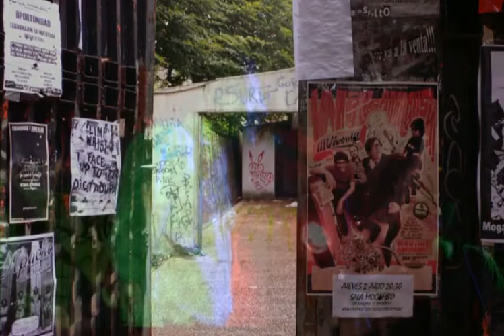Wau y los Arrrghs en Donosti (Mogambo)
Unos cuantos fragmentos del concierto de este jueves en Pasajes, Donosti. Ya están en plena gira europea. Y como era el primer concierto, decidieron bajar la velocidad... (jua, jua! No lo han hecho nunca ni lo hicieron el jueves). Conciertazo.